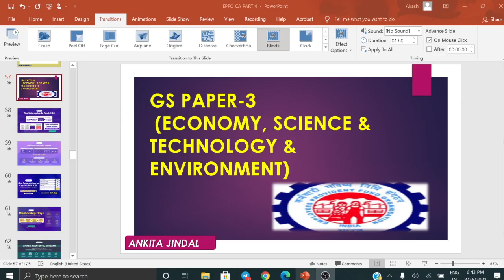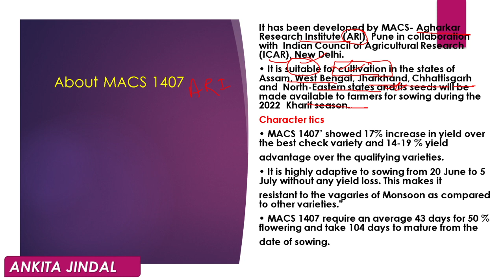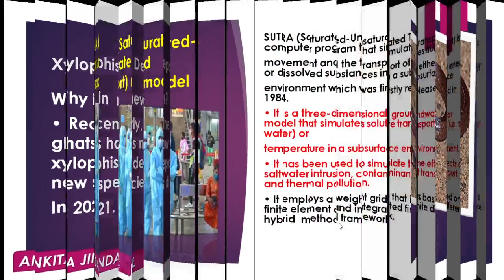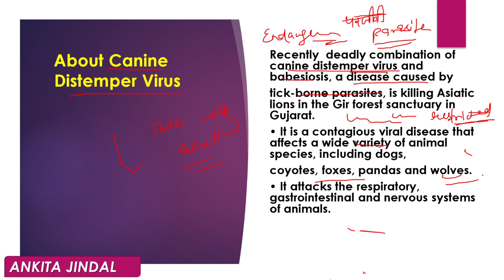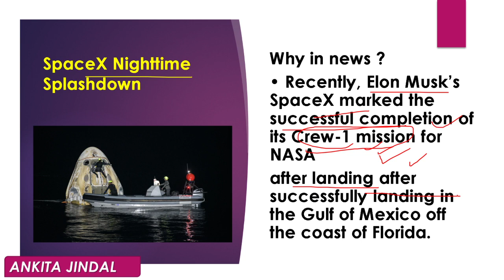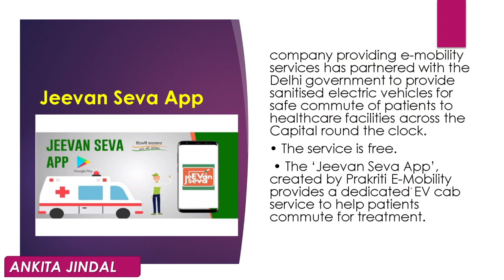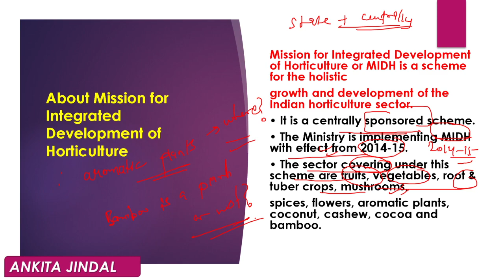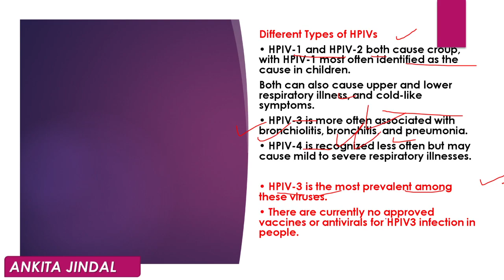Lecture 5 - UPSC EPFO 2021 - Most Important Current Affairs | Super Fast Revision | Ankita Jindal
UPSC EPFO Current Affairs Marathon | Top Most Important Current Affairs Questions | UPSC EPFO MARATHON BASED TOP MOST IMPORTANT CURRENT AFFAIRS

Welcome to STUDY IAS - India's Best Government Exam Preparation Channel. Prepare for Banking Exams (SBI Clerk 2021, SBI PO, IBPS PO, IBPS Clerk, RRB PO, RRB Clerk, RBI Office Attendant, RBI Grade B, LIC, FCI, SEBI, JAIIB), Railway Exams (RRB NTPC, Group D), and SSC Exams (CHSL, CGL, CPO).

Unacademy Combat, The most competitive, gamified UPSC CSE battle will be held on 22nd August, 11:00 AM

Mission 1 Year Batch Course on GS for UPSC CSE 2022 (Hinglish) - 25th August

लक्ष्य UPSC CSE 2022: GS की पूर्ण तैयारी - 25th August

Expedition UPSC CSE 2022 : GS Batch Course (English) - 25th August

Mission 2 Year Batch Course of GS for UPSC CSE 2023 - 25th August

लक्ष्य UPSC CSE 2023: GS की पूर्ण तैयारी - 25th August

Expedition UPSC CSE 2023: GS Batch Course (English) - 25th August

Mission AIR 1: 360° coverage of current affairs for UPSC CSE Prelims 2021 (Hinglish) - 1st September

Mission AIR 1: 360° coverage of current affairs for UPSC CSE Prelims 2021 (Hindi) - 1st September

Mission AIR 1: 360° coverage of current affairs for UPSC CSE Prelims 2021 (English) - 1st September